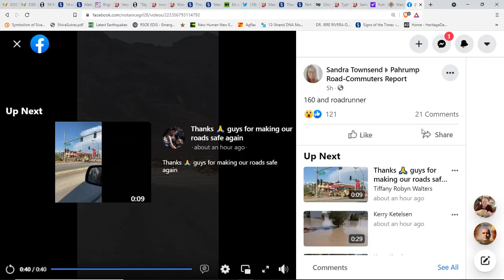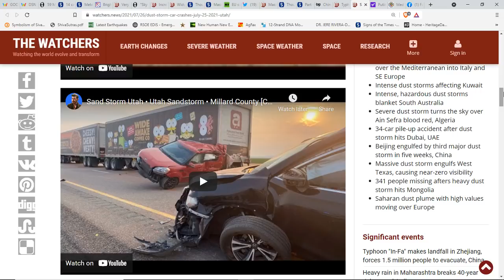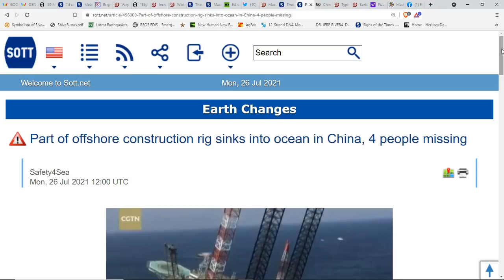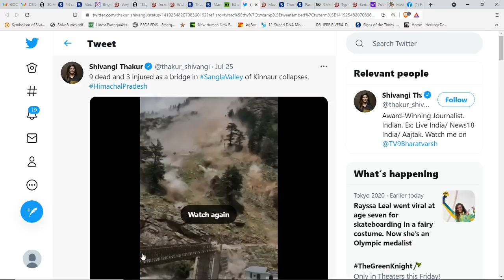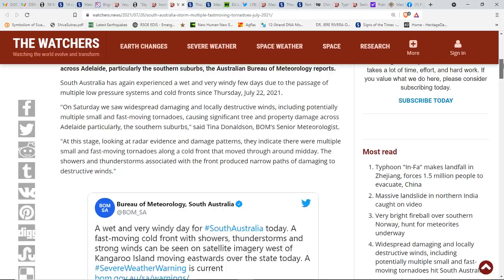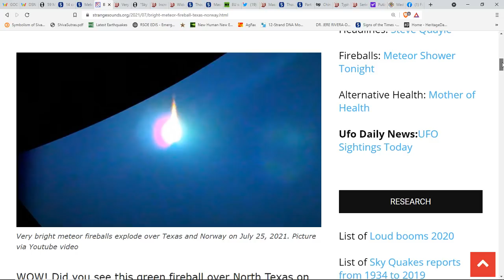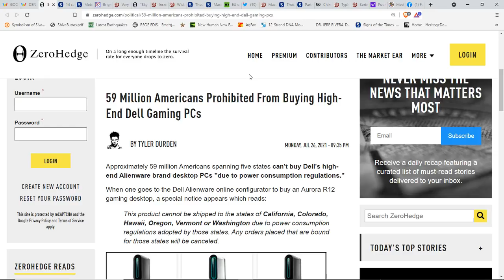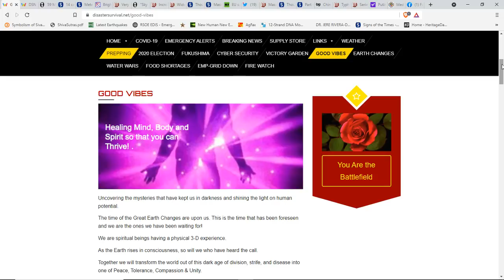Putin Warns Of Unpreventable Strike*1.5 Million Evacuated*Utah Dust Storm Causes Deadly Crashes*